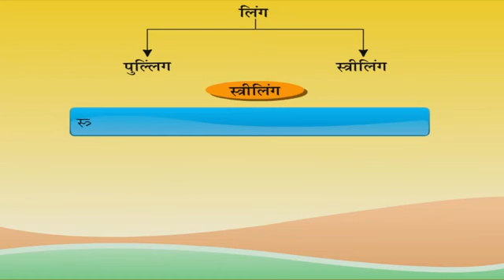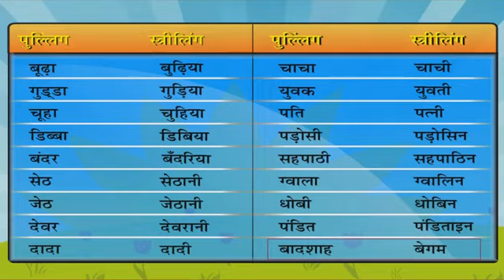लिंग बदलिए। ling badliye class first